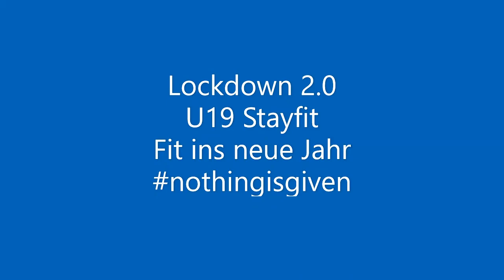U19 - Fit während Corona - Lockdown 2.4 Edition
Die U19 wünscht mit der letzten StayFit Edition ein besseres 2021. Allen fehlt das Training mit dem Team, jeder hält sich alleine fit.